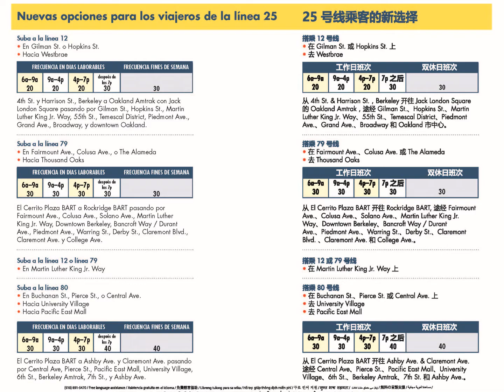LINE 25 Service Changes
AC Transit New Line 25: Service Changes effective March 26, 2017